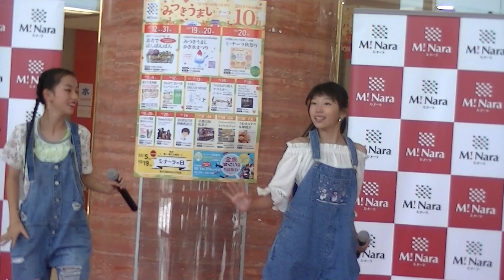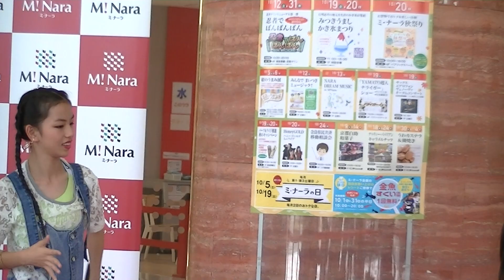【GLUES】「BBoom BBoom / MOMOLAND」カヴァー【ミ・ナーラ】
13歳のえりかちゃんと12歳のまおちゃんのユニットによる、奈良県奈良市にある「ミ・ナーラ」でのライブです。